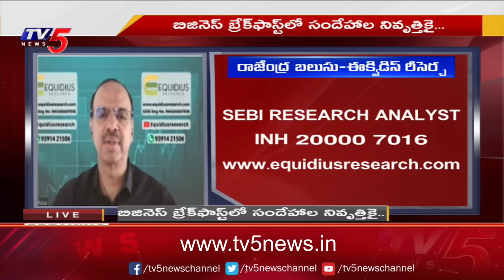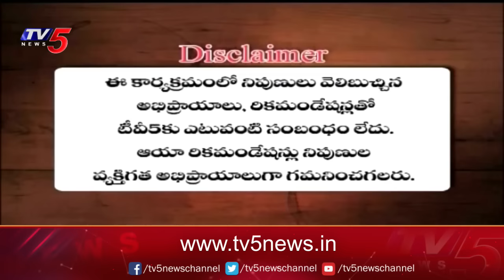Business Breakfast | Stock/Share Market News | 05-01-2024 | TV5 News Live